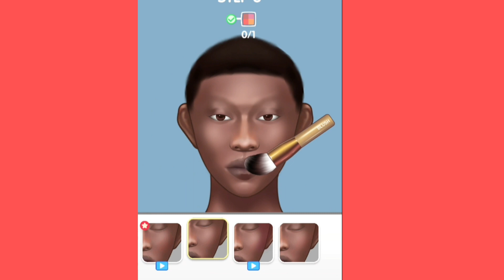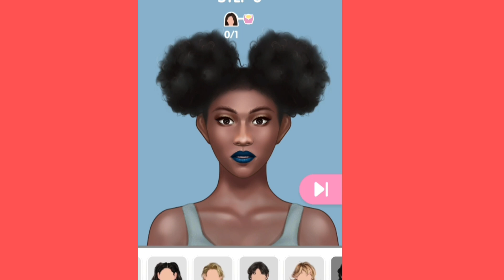Face makeup video//ASMRMakeup video//makeup tutorial